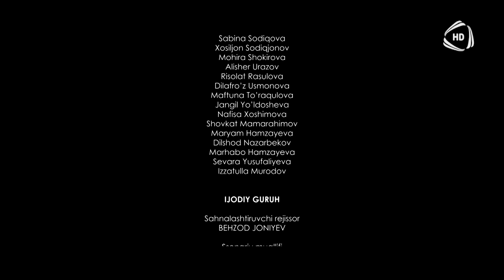Zeynəb 9. Bölüm / 30.04.2024